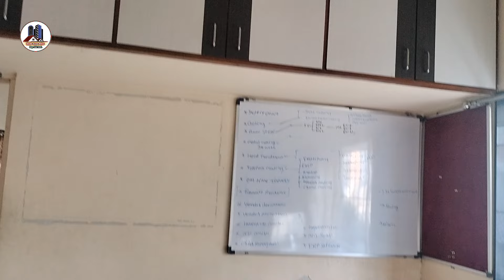સસ્તો ફ્લેટ છે / 2 BHK / Rajkot / બેસ્ટ લોકેશન કોર્નર /lowbudget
550 carpet area
2 BHK flat for sale Rajkot
praim location corner flats
farnichar flat for sale Rajkot

વધારે માહિતી માટે પુરો વિડીયો જોવા વિનંતી

વિડીયોમાં કિંમત અને એડ્રેસ બતાવેલ છે તો પુરો વિડીયો જોવા વિનંતી

વધારે માહિતી માટે રૂબરૂ મુલાકાત કરો.

13 લાખ ફિકસ કિંમત નવું મકાન છે ફુલ ફર્નિચર સાથે વેચવાનું છે Low budget tenament for sale Rajkot

ફ્લેટના ભાવમાં ટેનામેન્ટ 70 વારમાં ન્યુ બાંધકામ રાજકોટ New construction in Rajkot

ફ્લેટના ભાવમાં તાત્કાલિક અર્જન્ટ મકાન વેચવાનું છે
મકાન સારું છે
70 વારમાં બાંધકામ છે
2 બેડ હોલ કિચન
ટાઈટલ ક્લિયર
લોન થઈ શકે
ગેસ લાઈન કમ્પ્લીટ
આર.એમ.સી. લાઈન કમ્પ્લીટ
પીયોપી લાઈટીન્ગ કંપ્લિટ

Lava Blaze 2 5G (Glass Blue, 4GB RAM, 64GB Storage)| Stunning Ring Light| 50 MP AI Camera |5000 mAh Battery| Upto 8 GB Expandable RAM